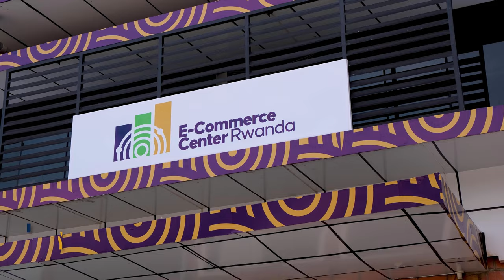E036 | Beyond Charcoal: Cleaner Cook Stoves in Rwanda.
Meet Phocas Twizeyimana, founder of Indakemwa Cook Stove, a company that manufactures kitchen supplies, stoves, ovens and cooking pots made locally in Rwanda.

In Rwanda, firewood accounts for at least 86% of energy consumption and is the primary cooking fuel for 98% of rural households. The distribution of fuel-efficient cookstoves reduces the amount of wood burning in households, which means less harmful smoke, less indoor air pollution, and fewer greenhouse gas emissions.

The stoves are designed and produced in-country, providing much-needed training and employment to the region and ensuring that they are tailored to the cooking needs of families. The stove is supplied at a highly-subsidised rate to ensure affordability for families unfamiliar with improved devices; in this way, Indakemwa Cook Stove hopes to kick-start demand for improved cooking technology across the country.